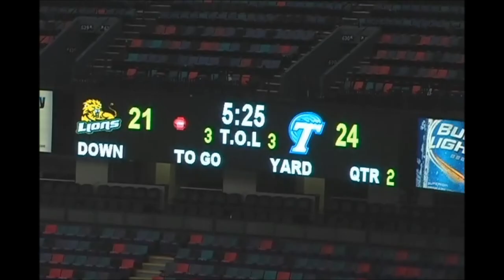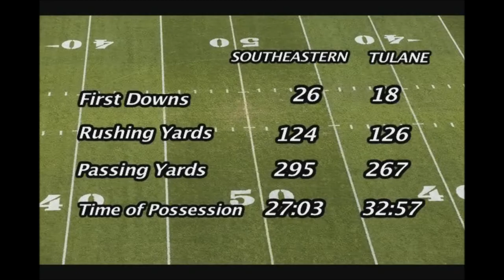Southeastern Louisiana vs Tulane HIghlights, 9-03-11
Highlights of Southeastern Louisiana vs Tulane, Saturday, September 3rd, 2011, as featured on Inside Southeastern Football with Mike Lucas.